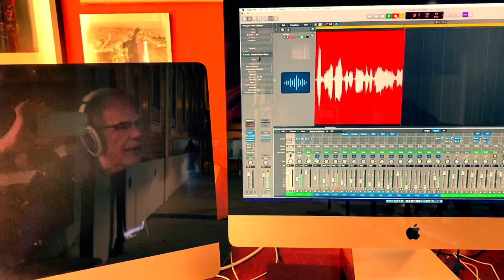The Green Pajamas - Hello, Hello (Official Music Video)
New Single from The Green Pajamas "Sunlight Might Weigh Even More" album.
Thanks to James Johnson and Susanne Kelly
With thanks to YouTube Creative Commons, especially:
Lisbon Souvenir  (Alfama,1989 [PT])
POPtravel (Walking in LISBON / Portugal A Night in Winter)
Armando Cerdeira (Saem 9 Ginjinhas d´Os Amigos da Severa)